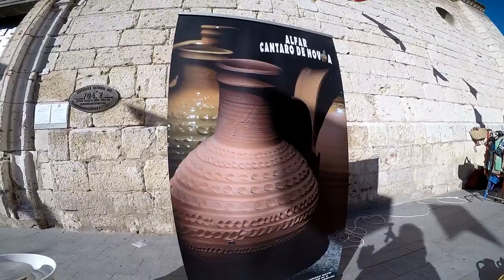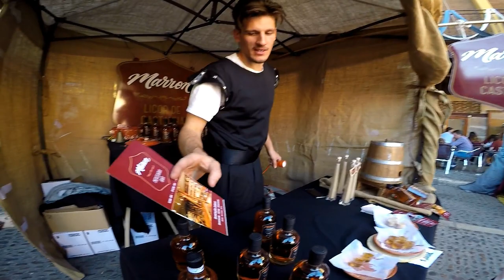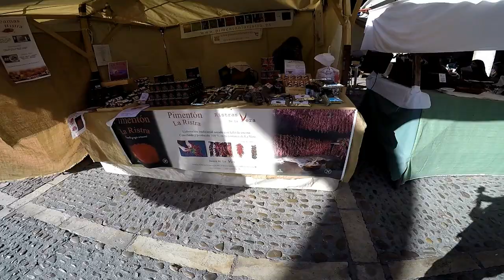Final De La Feria Medieval En Tordesillas - Valladolid. Parte - 3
Final De La Famosa  Feria Medieval En Tordesillas, En La Provincia De Valladolid. Parte - 3